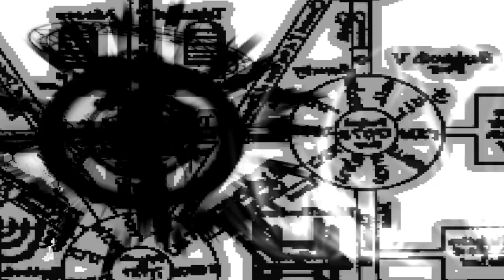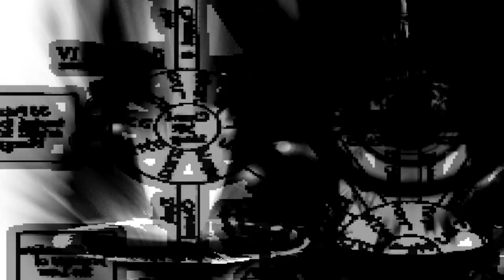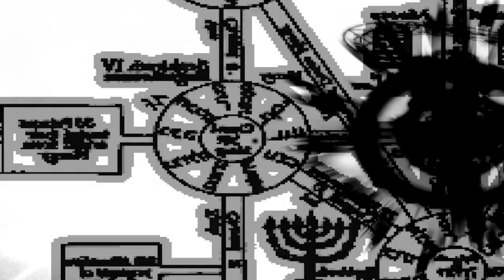mugen 1.1 fmx white or black dark aglaia 3rd vs white times